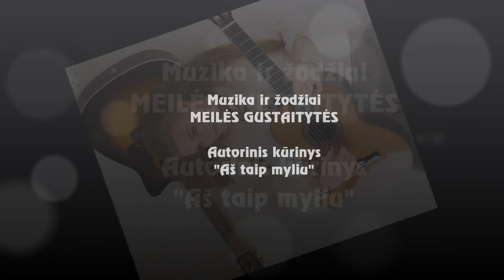Nuaro Kinologijos stovykla 2013 PRIE ŽVAKIŲ ŠVIESOS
Paskutinė diena 2013m. stovykloje. Dalyvių refleksijos žvakių šviesoje. Meilės muzikos galite paklausyti jos kanale Meilė- aš taip myliu